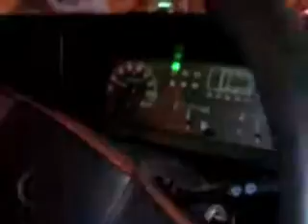sacroblog-giorno 83: dov'è la casa che fa paura?